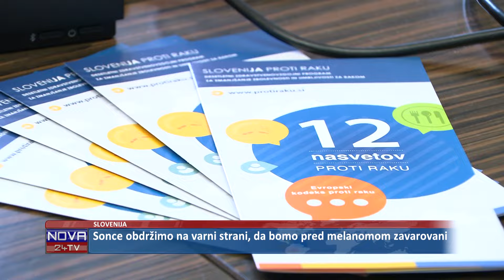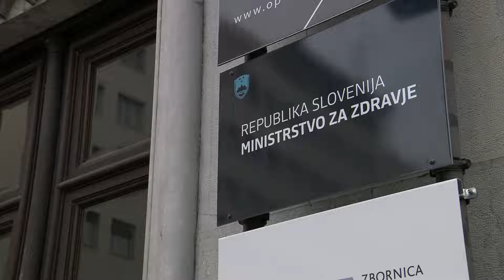[SLOVENIJA] 04.03.2024 Nova24TV: Sonce obdržimo na varni strani, da bomo pred melanomom zavarovani